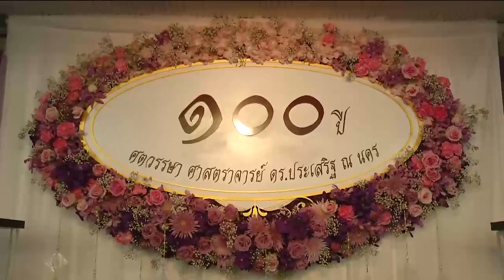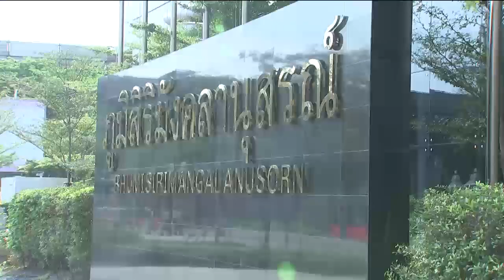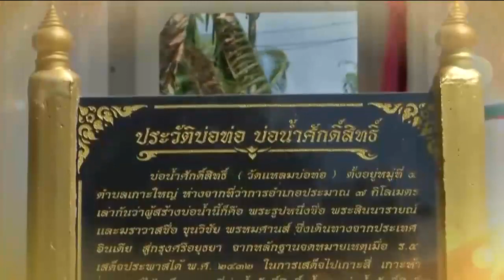ข่าวในพระราชสำนัก 9 มี.ค. 62